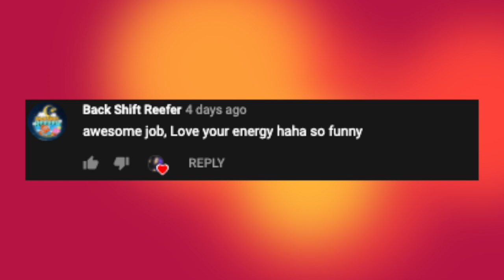Reef Tank Delivery - Waterbox 220!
THE TIME HAS COME….THE NEW REEF TANK HAS FINALLY ARRIVED!! The Waterbox 220 gallon reef pro has been delivered successfully and I couldn’t be more excited for this new aquarium setup!! At ~200 gallons, it’s pretty much a MONSTER upgrade from my 40 gallon tank that I currently have set up. I still can’t wrap my head around how large this aquarium is…I can very comfortably lay down and sleep in it and definitely will need to get a giant ladder for maintenance once I get this tank stand built...

My apologies for the excessive shaky video btw, will get a stabilizer as soon as I recover financially. BUT I’m working on getting the equipment together and am so excited to start diving in (heheh) to get this tank set up and ready for cycling! Can’t wait to properly unbox/setup this tank and show you guys -- so many exciting aquarium videos coming here soon :-)

220G EQUIPMENT:
• Rock: Real Reef Rock
• Sand: Caribsea